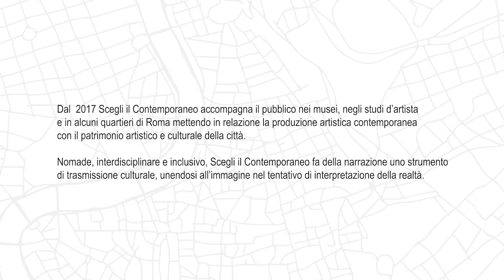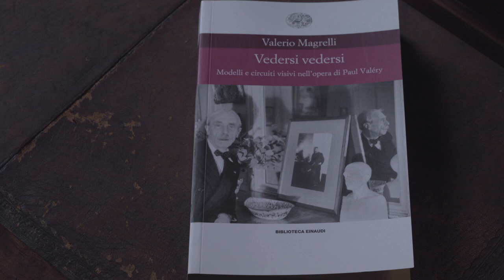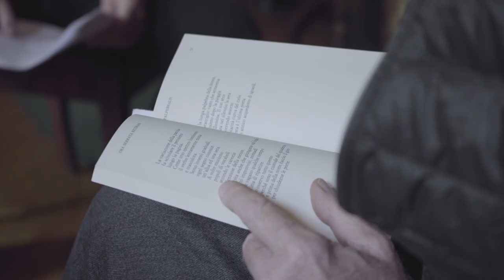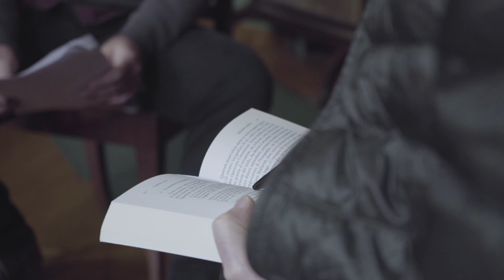Video narrazione “Valerio Magrelli e Valerio Millefoglie nella Casa Museo Mario Praz”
Un suggestivo racconto in digitale a più voci per scoprire il potere evocativo degli oggetti e il legame che si instaura con essi durante la vita.

Cosa rimane di un uomo in una casa, quando di lui rimane solo la casa? “Laggiù si brucia una natura fossile, là in fondo arde la Preistoria, morte torbe sommerse, fermentate, avvampano nel mio termosifone”. Recita così un verso della poesia “L’abbraccio”, del poeta e scrittore Valerio Magrelli. Quale autore migliore per condurci, come un archeologo di storie, nella casa Museo Mario Praz? Una collezione di oggetti della vita di un critico d’arte e anglista vengono dunque non solo raccontati da un poeta – francesista -, ma diventano anche spunto per cercare di capire cosa rimane di noi quando non ci siamo più. Cosa ci raccontano gli oggetti? Come ci riportano indietro nel tempo? Mario Praz ha vissuto in questa casa dal 1969 al 1982. Nel 1979 ha pubblicato il libro “La casa della vita”. In questa visita proveremo a scoprire la casa, e la sua vita.